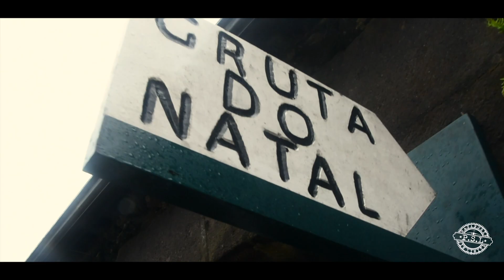¿Cómo es el interior de un volcán? Lo visitamos por dentro!! - Terceira 4K, Azores 🇵🇹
En este vídeo visitaremos la isla de Terceira en las Azores. Recorreremos sus increíbles paisajes naturales así como el interior de un volcán, recorriendo los túneles de lava volcánicos. ¡Una maravilla de la naturaleza bajo tierra!
Conoceremos al animal que domina esta isla, pues hay más animales de este tipo que habitantes en la isla, y disfrutaremos de unas increíbles vistas de dron de toda la isla.

Vídeo 31.

*¿QUÉ MÚSICA UTILIZO?*
Las canciones de mis vídeos son parte de una librería musical que puedes conseguir gratis durante 30 días